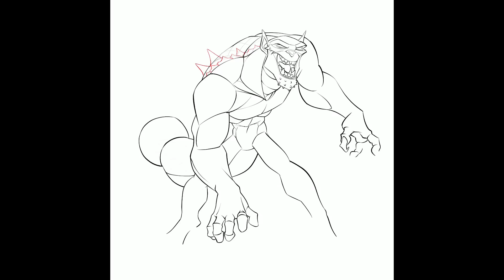Armordillo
Video process of a character of mine straight from Procreate
(sorry for the dumb tune, it’s generic from iMovie)